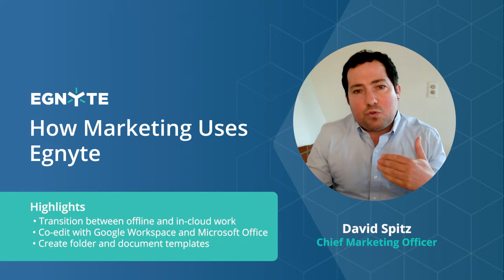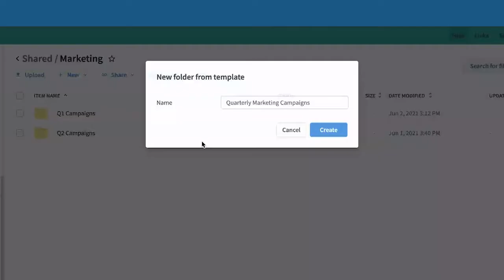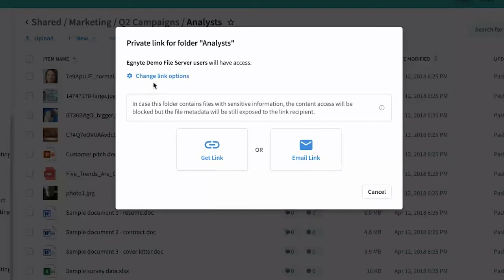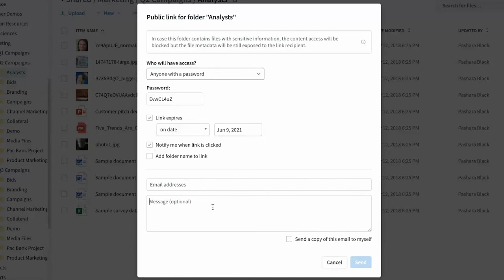How Marketers Use Egnyte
Chief Marketing Officer David Spitz showcases how he uses Egnyte while working on the go. This video shares how to transition between offline and in-cloud work, co-edit with Google Workspace and Microsoft Office and create folder and document templates.

Whether it's an urgent press release, ad copy, or an analyst briefing, you can collaborate with team members and stay on top of tasks all within Egnyte.

This video also highlights Egnyte’s robust link-sharing options to work with external stakeholders in a secure environment.

Egnyte is trusted by more than 16,000 content-critical businesses worldwide.